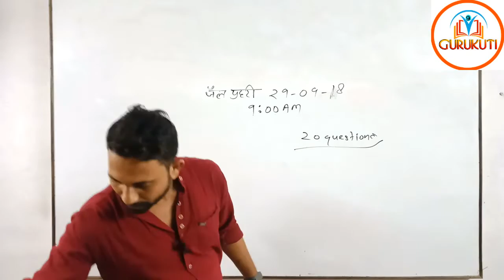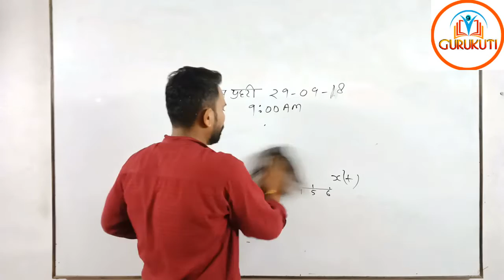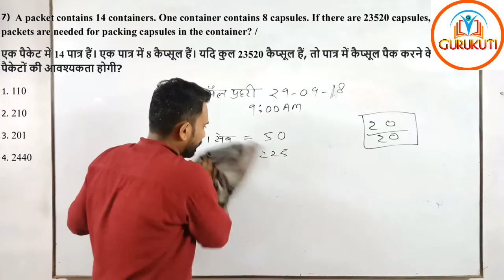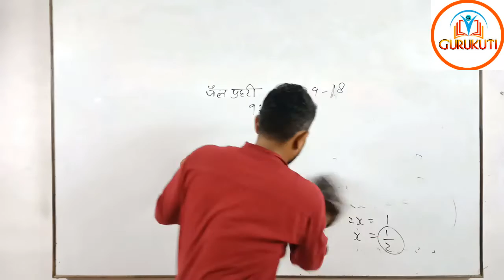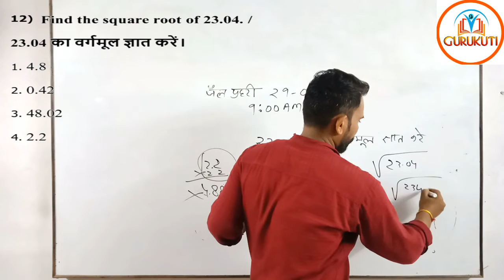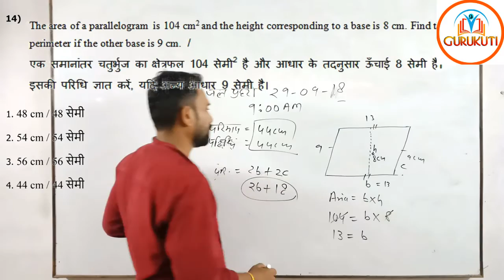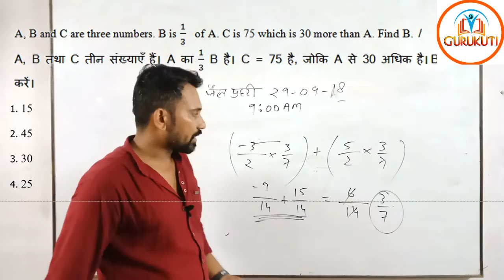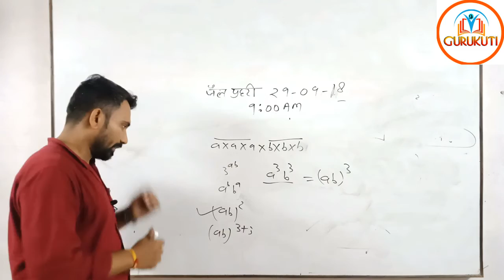Math jail prahri full solution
1. One Subscription, Unlimited Access
2. Learn from your favorite teacher
3. Real time interaction with teacher
4. You can ask doubts in live class
5. Limited students
maths,
math magic,
maths world,
maths adda,
maths masti,
math class,
math magic bhadrak,
maths care,
maths tricks,
maths classes,
maths class 10,
maths interesting activities,
maths and tamil,
maths activity,
maths assam,
maths addition,
maths adda247,
maths academy,
maths algebra,
maths app,
a mathura ma vagi morli song,
a maths,
a maths world,
a mathematician's apology,
a mathematics,
a maths study point,
a mathe ki bindiya,
a maths diary,
maths by sahil sir,
maths bucket,
maths book,
maths blog,
maths by rakesh,
math by rahul sir,
math by arun sir,
math by rakesh yadav sir,
b math,
b math class,
b math isi bangalore,
b math course,
b math isi,
b mathematics,
b math 12,
b math class 12,
c math class,
c math class 10 nepal,
c maths,
c math class 8,
c math functions,
c math.h,
c math class 9,
c math class 10 nepal in english,
maths division,
maths deleted syllabus class 10,
maths daddy,
maths divide tricks,
maths differentiation class 12,
maths drawing,
maths deleted syllabus class 12,
maths dear sir,
d math,
d mathematics,
d math club,
d mathematics technical,
d math academy,
d catholic,
d mathematica,
d math academy 2020,
math equations,
maths easy tricks,
maths exampur,
maths ex 1.1 class 10,
maths english,
maths exam,
maths ex 2.2 class 10,
maths expert,
e maths,
e maths study,
e maths with kan singh,
e maths by raghavan,
e maths tutorial,
e maths learning,
e maths pathsala,
e maths tutor,
maths for study lover,
math formula,
math formula class 10,
math formula class 8,
math formula class 9,
math for ssc cgl,
f maths,
h c f math,
h.c.f maths example,
h.c.f math in hindi,
g c f math,
f o g math,
f(x) math,
f(x) math tutorial,
maths guru,
maths game,
maths gate,
maths geometry,
maths genius,
maths gate academy,
maths game model,
maths guide,
g maths,
g maths class x,
g maths classes,
g math class 10,
g mathematics,
g math guruji,
g mathon,
g maths class 9,
math homework,
math hindi,
math hub,
math honours,
math hater,
math high school,
math hacks,
math hub by jitendra sir,
h.math ssc chapter 2,
h.math hsc chapter 1,
h.math ssc chapter 1,
h.math ssc chapter 8.3,
h.math ssc chapter 8.1,
h.math ssc chapter 1.2,
h.math ssc chapter 5.4,
h.math class 9 chapter 1,
maths integration class 12,
maths in tamil,
maths integers class 7,
maths infinity,
i math,
i math abacus,
i matha songs,
i math iyappan,
i matha,
i math tutorial,
i math tamil,
i math related to science,
maths jugad se,
math jadu,
math jee,
math jee mains,
math jadu trick,
math junction,
math jokes,
math jara hatke,
j mathew,
j math,
j mathis songs,
j math tv,
j mathieu,
j math rock,
j mathew vlogs,
j mathis,
math ka guru,
maths ki,
maths kaise sikhe,
maths ke sawal,
maths ki pathshala,
maths kcet tricks,
maths ka homework,
maths kaise padhe,
rk math,
rk mathematics,
rk math format,
rk mathematics classes,
rk mathur,
rk maths channel,
rk math class mandawa,
rk mathematics nemdarganj,
math live class,
math lecture,
match live,
math lcm,
math learning,
math lab,
math logic tricks,
math live class 12th,
l math,
l math class,
l matthaus,
o/l maths sinhala,
o/l maths tamil,
roswaal l mathers,
o/l maths sinhala 2020,
2019 o/l maths paper,
math masti,
maths mortal,
maths master,
maths magic by harshit pandey,
math masti time and work,
math math,
math masti 2.0,
m math,
my maths,
m mathematics,
m matha chumeya tera status,
mai mathura hu,
m matha tekda,
m mathematics classes by sk mangla,
m matha chumeya tera,
maths ncert class 9 chapter 1,
maths number system,
maths ncert class 8 chapter 1,
maths ncert class 10 chapter 1,
maths new syllabus,
maths ncert class 7 chapter 1,
maths number puzzles,
maths numbers,
in mathe,
n math,
in mathematics,
and maths classes,
in maths symbol,
in maths 1 std 9 answer,
n math care,
in math sign,
maths online classes,
maths optional upsc,
maths on go,
maths olympiad,
maths online class 9,
maths of class 5,
maths of class 10,
maths of class 9 chapter 1,
o mathe pe bindiya,
o mathe ki bindiya,
o mathai,
o mathe pe bindiya song,
o mathia kokborok song,
o mathe pe gore kala status,
o mathe ki bindiya song,
o mathe ki bindiya i love my india,
maths point,
maths pedagogy,
maths plantation,
math pad,
math part,
math practice set,
math percentage,
math puzzle,
p mathematics,
p math,
p maths symbol,
p mathiazhagan,
mr p math lessons,
fr sajan p mathew,
j p math & science,
anson p mathew,
maths questions,
maths quiz,
maths questions and answers,
maths question paper,
maths quadratic equations class 10,
maths quiz answers,
qmaths,
qmaths english,
qmaths survey cgl 2019,
qmaths survey ssc cgl 2018 tier 2,
qmaths a